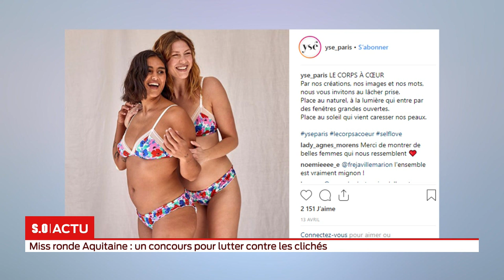SO Invité Miss ronde Aquitaine un concours pour lutter contre les clichés